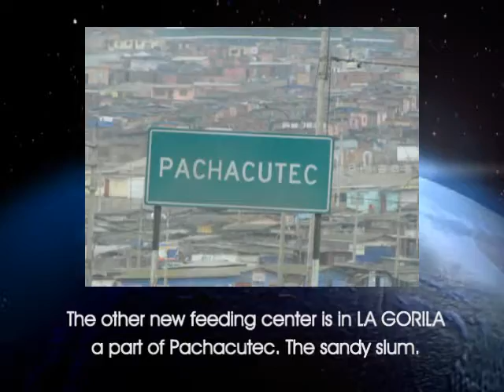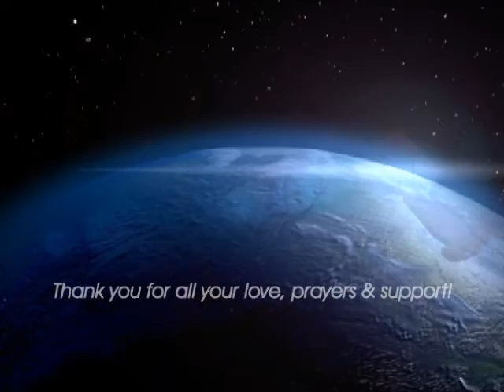2008 Message Ministries - Year in Review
At the end of every year we take a look back at some of the things we have been able to do with the help of our supporters, mission teams and the pastors and leaders we work with in Peru.  This is a video synopsis of the year 2008.
or messagemissions.com.